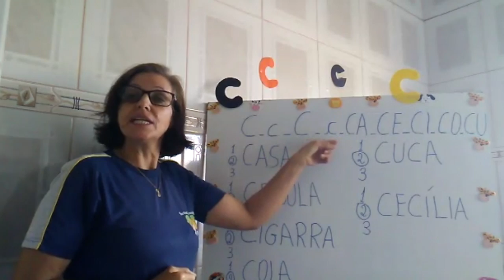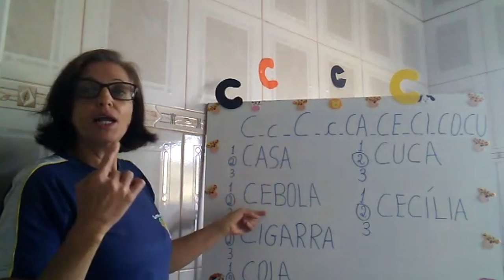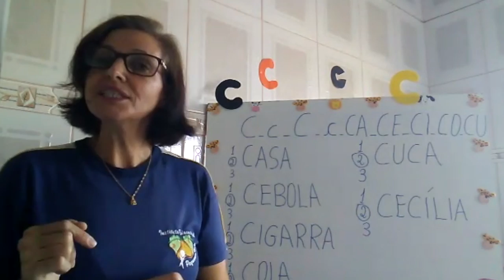2º Período - 08/06/2020 - Português: consoante C